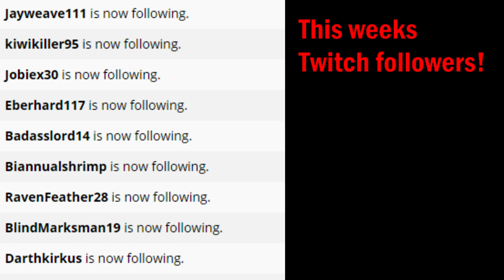The Elder Scrolls Online Walkthrough Part 560 Tamriel Unlimited Gameplay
Part 560 "DEPTHS OF MADNESS"
The Elder Scrolls Online Gameplay Walkthrough includes a review in HD 1080p 60fps and will include all main story missions and optional quest missions for the Ebonheart Pact, Daggerfall Covenant, and Aldmeri Dominion, multiplayer PVP, character creation, a review and the Ending.

Genre: Online RPG
Publisher: Bethesda Softworks
Developer: ZeniMax Online Studios
Platforms: PC, Mac, Xbox One, Playstation 4

The Elder Scrolls Online is set roughly 1,000 years before the events in The Elder Scrolls V: Skyrim and the coming of the Dragonborn, and just before the rise of Tiber Septim, the first Emperor of Tamriel. Three Alliances have emerged across the continent, each struggling for supremacy over the land. As these great powers battle one another for control of the Imperial City – and with it all of Tamriel -- darker forces are moving to destroy the world.